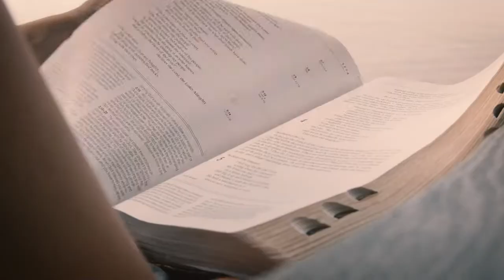Image of God - We Are Messengers (Lyric Video)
Created video to celebrate and highlight the diversity and uniqueness of the body of Christ and the congregation of New Hope Baptist Church. The powerful lyrics from Made In The Image by We Are Messengers were a perfect fit with the visuals.